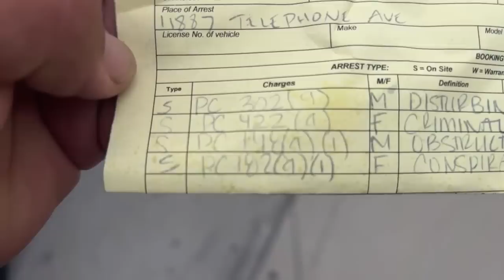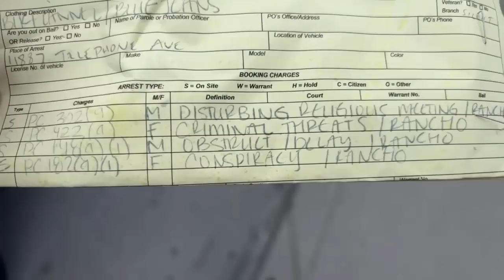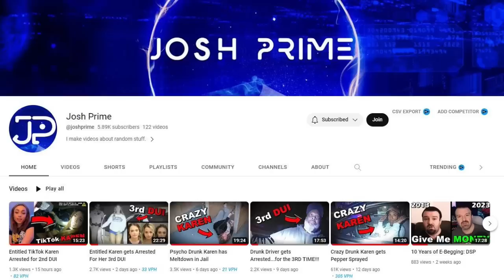Frauditor SGV NEWS is E-BEGGING